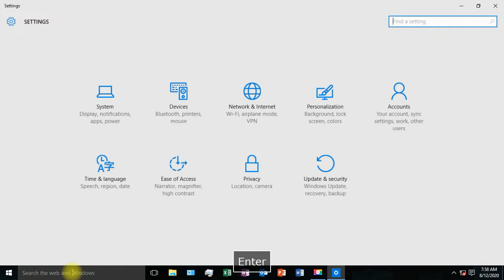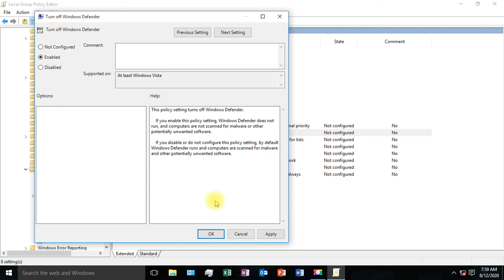"REAL TIME PROTECTION" PERMANENT DISABLE IN WINDOWS 10(easy)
Well if you find your settings and options different than me, Maybe you are on a latest version, You can check out my other video which i have made for newer versions of windows 10